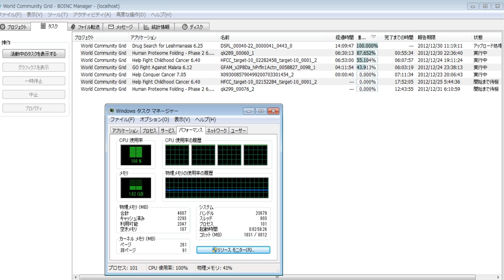分散コンピューティング1569